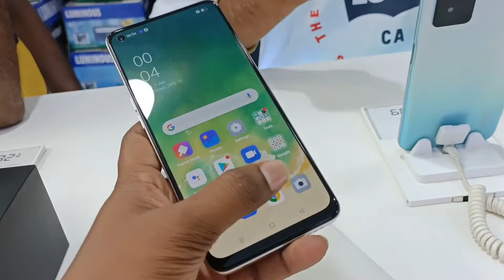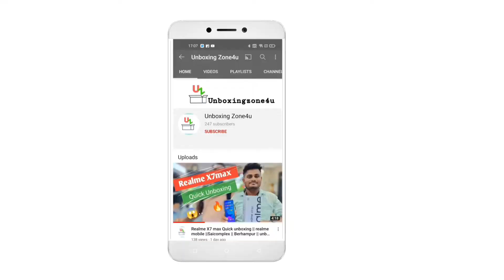Oppo F21pro Sunset Orange Unboxing Microscope Camera